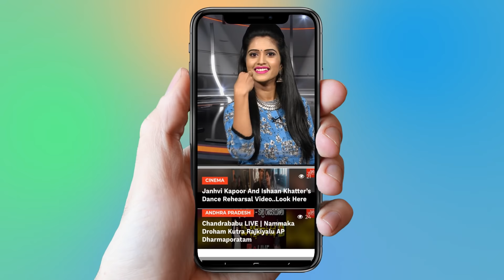YCP MLA Candidates District Wise List | YS Jagan | AP Elections 2019 | YOYO TV Channel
JAMMALAMADUGU M Sudheer Reddy
PRODDATUR Rachamallu Siva Prasad Reddy
MYDUKUR Raghu Rami Reddy Settipally
KAMALAPURAM Pochimareddy Ravindranatha Reddy
BADVEL (SC) Gunthoti Venkata Subbaiah
KADAPA Amzath Basha Shaik Bepari
PULIVENDULA Jagan Mohan Reddy Y.S.
RAJAMPET Meda Venkata Mallikarjuna Reddy
KODUR (SC) Koramutla Sreenivasulu
RAYACHOTI Gadikota Srikanth Reddy
KUPPAM K. Chandramouli
NAGARI R.K. Roja Selvamani
CHANDRAGIRI Chevireddy Bhaskar Reddy
CHITTOOR Arani Srinivasulu
 (Jangalapalli Srinivasulu)
PUTHALAPATTU (SC) Ms Babu
G.D.NELLORE (SC) K Narayana Swamy
PALAMANER N Venkataih Gowda
PILERU Chinthala Ramachandra Reddy
MADANAPALLE Nawaz Basha
THAMBALLAPALLE Peddireddy Dwarakanath Reddy
PUNGANUR P. Ramachandra Reddy
TIRUPATI Bhumana Karunakar Reddy
SRIKALAHASTI Biyyapu Madhusudhan Reddy
SATYAVEEDU (SC) K Adimulam
TADPATRI Kethireddy Peddareddy
ANANTAPUR URBAN Ananta Venkata Ramireddy
KALYANDURG K.V.Ushasri Charan
RAYADURG Kapu Ramachandra Reddy
SINGANAMALA (SC) Jonnalagadda Padmavathy
GUNTAKAL Yalla Reddy Gari Venkata Rami Reddy
URAVAKONDA Y Visweswara Reddy
HINDUPUR K. Iqbal Ahmed Khan(Ex IG)
RAPTADU Thopudurthi Prakash Reddy
PENUKONDA Malagundla Sankaranarayana
DHARMAVARAM Kethi Reddy Venkata Rami Reddy
MADAKASIRA (SC) M. Thippeswamy
KADIRI Dr.P.V.Sidda Reddy
PUTTAPARTHI Duddukunta Sreedhar Reddy
ADONI Y Sai Prasad Reddy
KURNOOL Hafeez Khan
YEMMIGANUR K. Chenna Kesava Reddy
PATTIKONDA K Sreedevi
ALUR P. Jayaram Alias Gummanur Jayaram
MANTRALAYAM Y. Bala Nagi Reddy
KODUMUR (SC) Dr.Sudhakar Babu
NANDYAL Shilpa Ravichandra Reddy
ALLAGADDA Gangula Bijendranath Reddy
BANAGANAPALLE Katasani Rami Reddy
SRISAILAM Silpa Chakrapani Reddy
PANYAM Katasani Ram Bhupal Reddy
DHONE Buggana Rajendra Nath
NANDIKOTKUR (SC) Arthur
KAVALI Ramireddy Pratap Kumar Reddy
NELLORE CITY Anil Kumar Yadav Poluboina
UDAYAGIRI Chandra Sekhar Reddy Mekapati
KOVUR Nallapareddy Prasanna Kumar Reddy
NELLORE RURAL Kotamreddy Sridhar Reddy
ATMAKUR Mekapati Goutham Reddy
VENKATAGIRI Anam Ramanarayana Reddy
GUDUR (SC) Varaprasad
SARVEPALLI Kakani Govardhan Reddy
SULLURPETA (SC) Sanjeevaiah Kiliveti
CHIRALA Amanchi Krishna Mohan
PARCHUR Daggupati Venkateswar Rao
SANTHANUTHALAPADU (SC) Tjr Sudhakar Babu
ADDANKI Bachina Chenchu Garataiah
KANDUKUR Maheedhar Reddy Manugunta
KONDAPI (SC) Dr M Venkaiah
ONGOLE Balineni Srinivasa Reddy
DARSI Maddisetty Venugopal
MARKAPURAM  Kp Nagarjuna Reddy
KANIGIRI Burra Madhusudana Yadav
YERRAGONDAPALEM (SC) Dr. Suresh Audimulapu
GIDDALUR Anna Venkata Rambabu
REPALLE Mopidevi Venkata Ramana Rao
VEMURU (SC) Merugu Nagarjuna
BAPATLA Kona Raghupathi
MANGALAGIRI Alla Rama Krishna Reddy
PONNURU Killari Rosaiah
TADIKONDA (SC) Undavalli Sridevi
GUNTUR WEST Chandragiri Yesuratnam
TENALI Annabattuni Siva Kumar
PRATHIPADU (SC) Sucharita Mekathoti
GUNTUR EAST Mohammad Musthafa Shaik
PEDDAKURAPADU Namburi Shankar Rao
CHILAKALURIPET Vidadala Rajini
SATTENAPALLI Ambati Rambabu
VINUKONDA Bolla Brahmanaidu
NARASARAOPET Gopireddy Srinivasa Reddy
MACHERLA Ramakrishna Reddy Pinnelli
GURAZALA Kasu Mahesh Reddy
NUZVID Meka Venkata Pratap Apparao
KAIKALUR Dulam Nageshwara Rao
GANNAVARAM Yarlagadda Venkata Rao
PENAMALURU Kolusu Partha Sarathy
PEDANA Jogi Ramesh
MACHILIPATNAM Perni Venkatramaiah (Nani)
AVANIGADDA Ramesh Babu Simhadri
PAMARRU (SC) Kailey Anil Kumar
GUDIVADA Kodali Sri Venkateswara Rao (Nani)
VIJAYAWADA EAST Boppana Bhav Kumar
NANDIGAMA (SC) Monditoka Jagan Mohan Rao
JAGGAYYAPETA Udaya Bhanu Samineni
VIJAYAWADA CENTRAL Malladi Vishnu Vardhan Alias Malladi Vishnu
MYLAVARAM Vasanta Krisnha Prasad
TIRUVURU (SC) Kokkiligadda Rakshana Nidhi
VIJAYAWADA WEST Velampalli Srinivasa Rao
DENDULURU Kotaru Abbayya  Chowdary
ELURU Alla Kali Krishna Srinivas  (Nani)
CHINTALAPUDI (SC) Vr Elizah
UNGUTURU Puppala Srinivasa Rao
POLAVARAM (ST) Tellam Balaraju
UNDI Pvl Narasimha Raju
TANUKU Karumuri Venkata Nageswara Rao
PALAKOLLU Chavatapalli Satyanarayana Murthy (Dr. Babji)
BHIMAVARAM Srinivas Grandhi
ACHANTA Cherukuwada Sri Ranganatha Raju
T.P.GUDEM Kottu Satyanarayana
NARASAPURAM Mudunuri Prasad Raju
NIDADAVOLE Gs Naidu
KOVVUR (SC) Vanita Taneti
GOPALAPURAM (SC) Talari Venkatrao
MANDAPETA Subhaschandrabose Pilli
R.C.PURAM Srinivasa Venu Gopala Krishna Chelluboyina
GANNAVARAM (SC) Chittibabu Kondeti
KOTHAPETA Chirla Jaggireddy
AMALAPURAM (SC) Viswarupu Pinipe
MUMMIDIVARAM Ponnada Venkata Satish Kumar
RAZOLE (SC) Bonthu Rajeswara Rao
RAMPACHODAVARAM (ST) Nagulapalli Dhanalakshmi
KAKINADA CITY Dwarampudi Chandra Sekhara Reddy
PEDDAPURAM Thota Vani
KAKINADA RURAL Kurasala Kanna Babu
PRATHIPADU Sri Purna Chandra Prasadu Parvata
PITHAPURAM Dorababu Pendem
JAGGAMPETA Jyothula Chantibabu
TUNI Ramalingeswara Rao Dadisetti (Dadisetti Raja)
RAJAHMUNDRY CITY Suryaprakasa Rao Routhu
RAJANAGARAM Jakkampudi Raja
RAJAHMUNDRY RURAL Akula Veerraju
ANAPARTHY Dr Sathi Suryanarayana Reddy
ANAKAPALLI Avss Amarnath Gudivada
PENDURTHI Adeep Raj